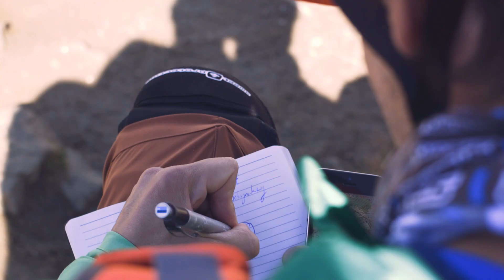THE BEST TRAILS AT A GLANCE - Supertrail Map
Because no biker should have to burn up road!

The simple formula of the brand new Supertrail Maps.

Insider knowledge - All singletrails in the best spots throughout Europe

Easy to use - Consistent rating of all trails in five difficulty levels for up- and downhill separately

Uniform - Research and consistent rating by especially trained authors

User-friendly - Specially marked highlight trails

Detailed - 1:50,000 includes all relevant information

Indestructible - printed on water and tear resistant plastic

Compact - Format 10 x 15 cm fi ts all pockets

International - all maps bilingual

The goal of Supertrail Maps is to cover all singletracks in the best MTB hotspots. As all bikers have their own vision of paradise, the Supertrail Map contains all trails in a specific area and,
in addition, shows five different levels of difficulty for uphill and downhill routes in different colours. From the flowing speedtrail on Elba, to the lava trails of La Palma and the steep, rocky
switchbacks in Wallis, the Supertrail map knows and shows everything! More than 40 individual maps show the way - or rather the trail - to paradise. Besides showing the most outstanding trails and exposed sections where falls can occur, there are lots of other marked features, e.g. bike shops, places to stop, MTB-friendly hotels and
mountain railways. We have invested a lot of sweat and muscle action in all the Supertrail Maps. All the trails shown have been cycled by specially trained trail reviewers, tracked by GPS and assessed with the help of locals. Our reviewers sometimes have days where they spend 15 hours in the saddle covering 4,000 metres of altitude.
This expertise is what makes the Supertrail Maps so unique and help you with one glance to avoid unpleasant surprises. It also makes for the most enjoyable hours on two lugged tyres.